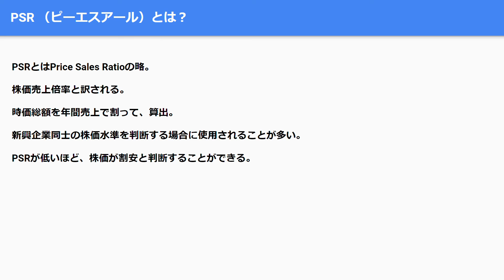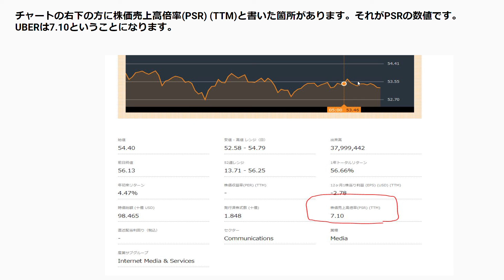PSR （ピーエスアール）とは？そして、誰でも簡単に調べられる方法を伝授 米国株式投資家、必須の数値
個人投資家で外食産業の闇と影も語るブログ

グロース株投資で何気に億り人！

個人米国投資家がノンジャンルで語るブログ